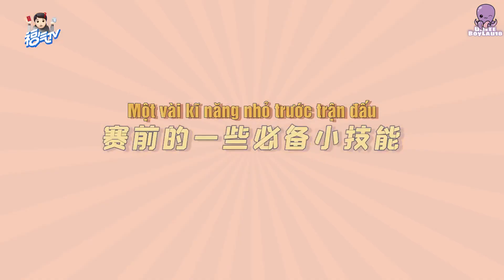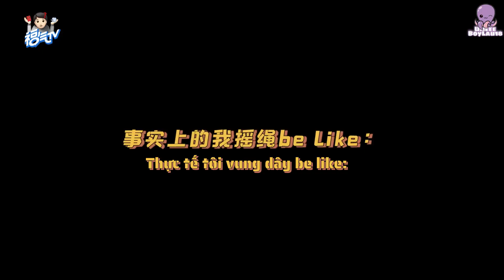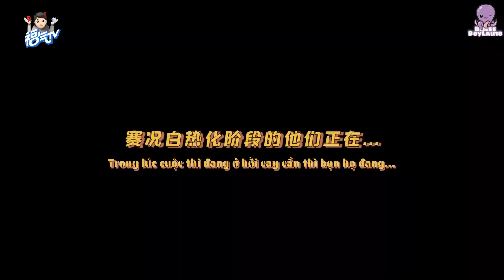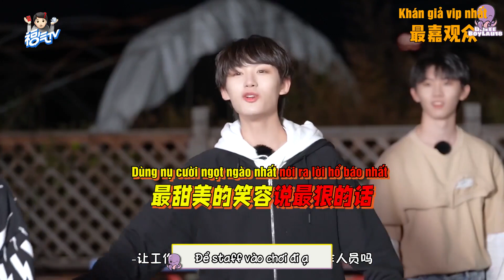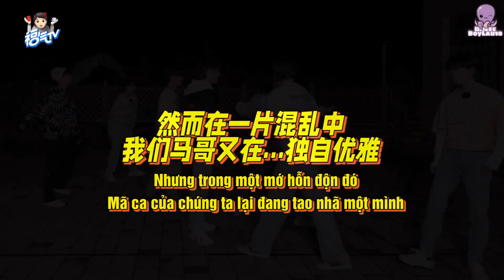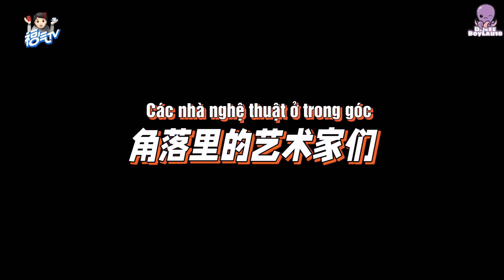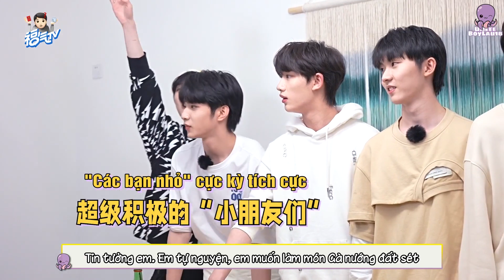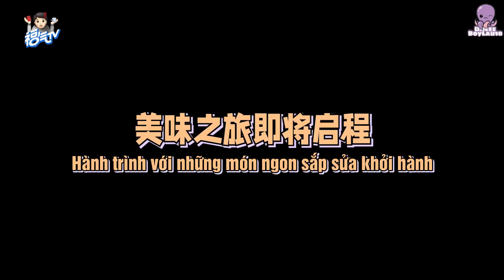[VIETSUB] TNT【PHÚC KHÍ TV】VLOG 9 - Vận động trước giờ ăn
[VIETSUB] TNT【PHÚC KHÍ TV】Tặng phần phúc lợi bạn lấy không? | VLOG 9 - Vận động trước giờ ăn

Translate: HB, Pan
Timer: YY, Kami, Rii, Mee
Typesetter: Hollin, Kami
Encoder:  Rii
Thumbnail:  TangerineMilkSmoothie

📌 Bought to you by UmeeeSUBTEAM
📌 PLEASE, DO NOT REUP
📌 Umeee boys lầu 18
📌 Mọi người đăng ký để đón xem được nhiều video hơn nha ❤